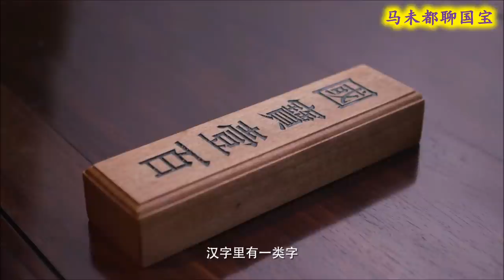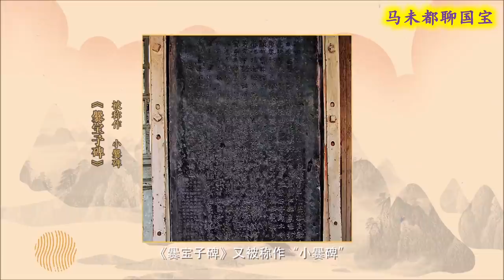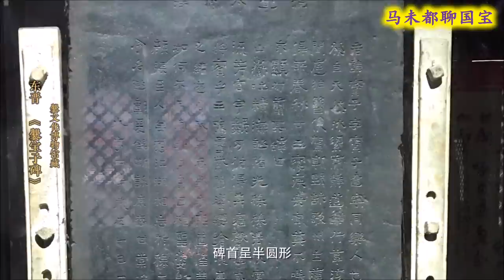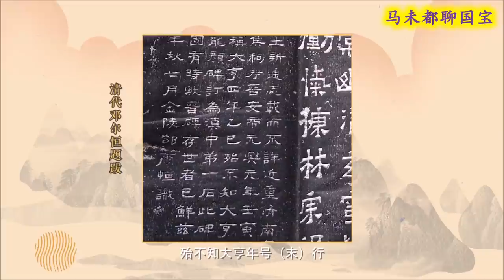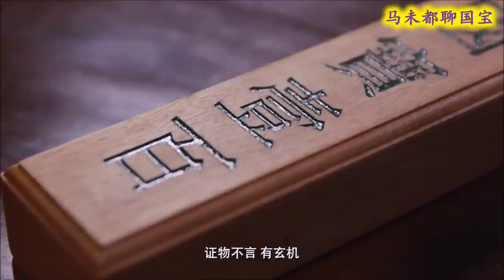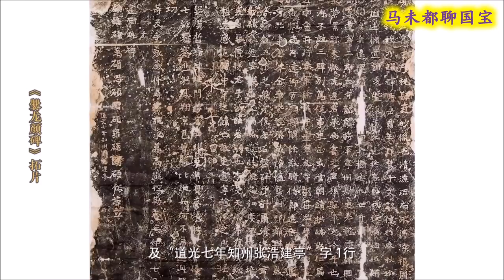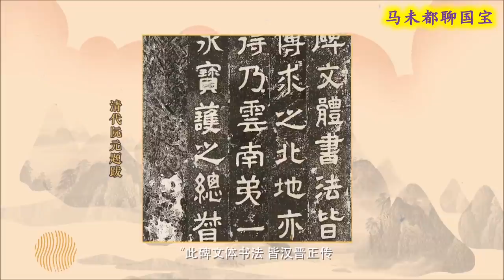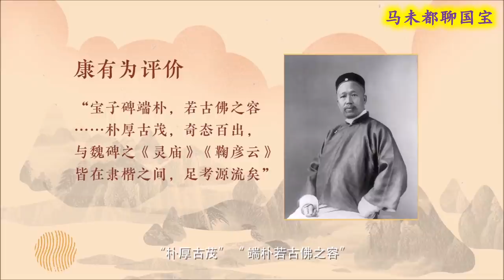东晋墓碑用来做豆腐，“爨”氏竟然是汉晋时期的大姓氏